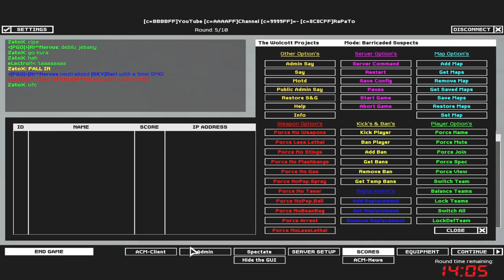SWAT4 - «|PGÖ|R!^Nervus & wtF^ZatoX vs «|SoH|»eLectron & |SKY|Dari - [09/08/17]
✘ Team:
• «|PGÖ|»|R!^Nervus ► «|PGÖ|»|RaPaTo_PL
• ZatoX ► wtF^ZatoX

✘ Team:
• eLectron« ► «|SoH|»eLectron‹SMJ› ► «|SoH|»eLectron
• |SKY|Dari

✘ Rules:
✔ 2vs2

✘ Total Score:
• «|PGÖ|»|R!^Nervus / wtF^ZatoX = 257
• «|SoH|»eLectron / |SKY|Dari= 164